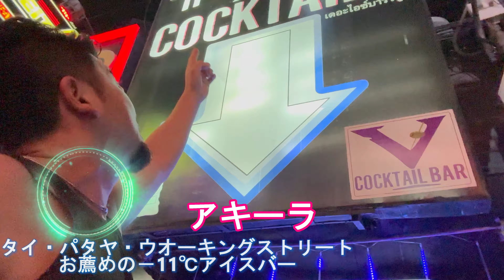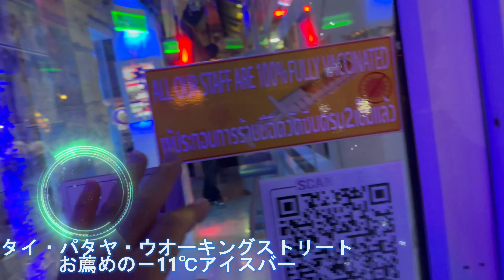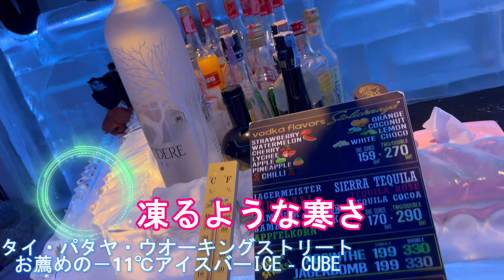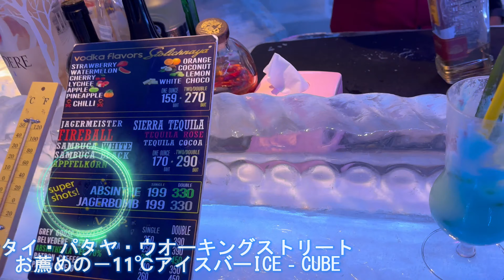【－11度体験】タイ・パタヤ・ウォーキングストリート『アイスバーICE-CUBE』氷点下11度の世界ICE-CUBE bar on Walking street in Pattaya,Thailand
I came to the Ice-bar on Walking street in Pattaya in Thailand.
The temperture is -11degrees. I was about to freeze inside.

パタヤ・ウォーキングストリートのアイスバーを久しぶりに利用。－11度の極寒体験。熱帯のタイ。汗かいていましたが一瞬で汗がひきました。
中に白熊の着ぐるみ着た白熊さん
と記念撮影できますし、撮影用に冬用のジャケットなども借りる事が出来ます。
ビール、カクテルのメニューが豊富です。
先述のウッドボールからハシゴして2時間30分程滞在。
カクテル2杯、テキーラ1杯、従業員への酒2杯で系935バーツ。釣りはチップ。1000バーツ払い（約4000円）